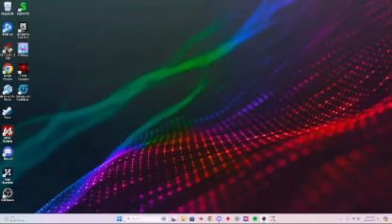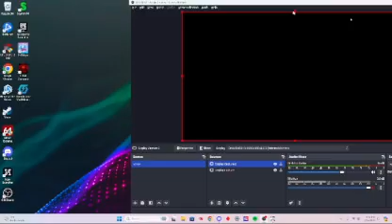rBBL S12 Opening Day against the Diamondbacks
Backyard Baseball Reddit League is back for Season 12! This is Game 1 against PepsiBoy and the Diamondbacks.